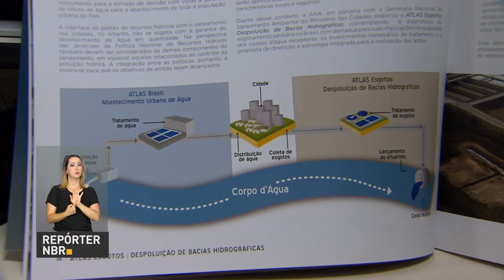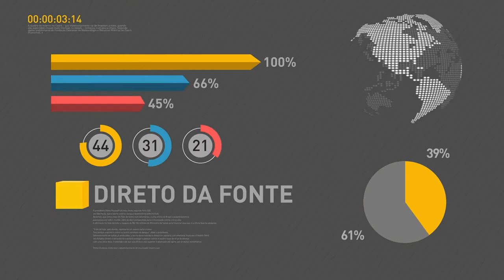BOLETIM REPÓRTER NBR 20h - 26 de setembro de 2017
REPÓRTER NBR 20h - 26.09.17: Atlas Esgotos revela a situação do saneamento básico no Brasil. Mais da metade dos municípios brasileiros não coleta e trata o esgoto. E ainda: exportação de carne bovina para os estados unidos será retomada.